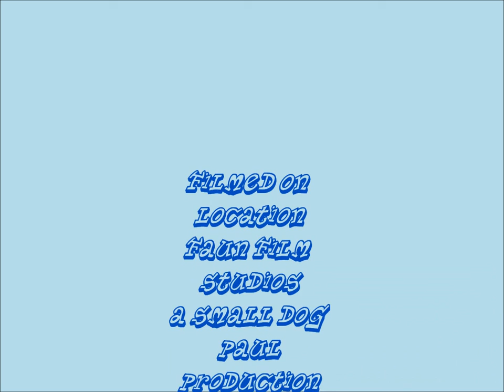Kit Kat Funkin A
Funky song by Steven Schrope, with pictures of Kit Kat